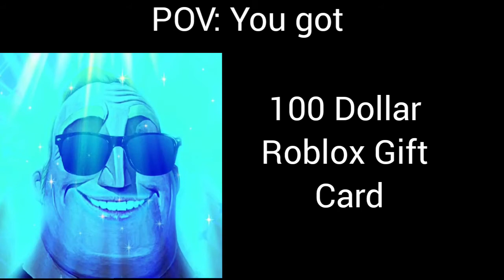Mr Incredible becoming canny (POV: You got this as a gift in roblox)